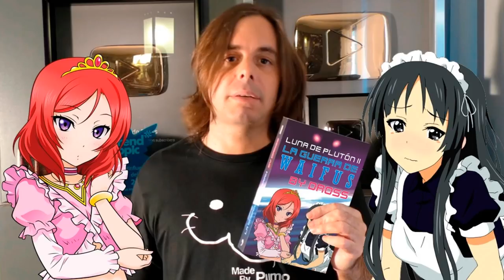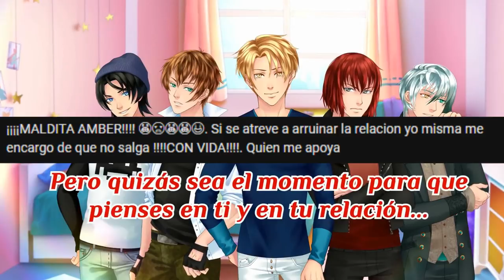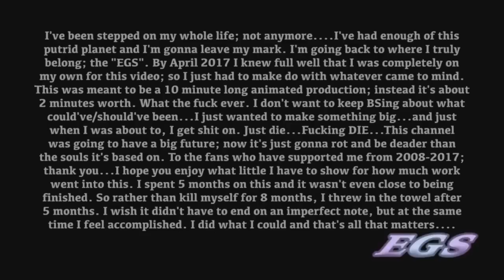Cuando tu fanatismo puede llegar lejos...(Análisis al caso de Randy Stair)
Nada de lo que esta aquí es de mi propiedad

Espero respeto al memento de comentar y dar sus opiniones prometo volver a mi programación normal de parodias o fanfics después solo quería dar mi opinión al respecto